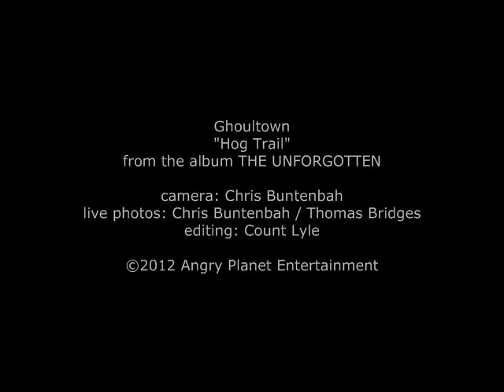Ghoultown "Hog Trail" [Official]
From the album THE UNFORGOTTEN: RARE & UN-RELEASED

when the dogs howl at night
and the moon is full and bright
I feel like drinkin me some wine

down by the creek
where you find all the freaks
it’s down to the hog trail tonight

bring yourself a girl
and an ice chest full of Pearl
we’re sure to have a hell of a time

if you don’t mind some mud
or perhaps a little blood
I think we’re really gonna shine

chorus:
darlin don’t run away
just come back right here beside me
let’s go down where the moon meets the lake
I know there’s this really good place called the hog trail

let’s make it a night
it ain’t no good to fight
let’s just drink some beer and have a good time

maybe if you’re good
we’ll make it back from these woods
when you see the sun start to rise

chorus
hog trail (x4)

all these flies buzzin buzzin
buzzin all these flies